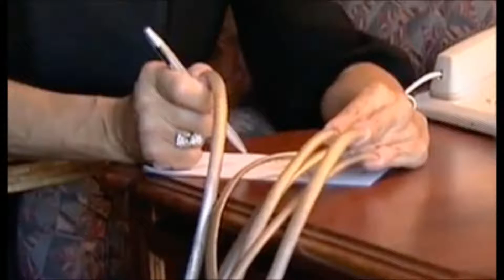Long nails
1) We, for ourselves, are the source of the sorrows and joys of life.
2) Any thing or event that gave us moments of pleasure, after a while will cease to evoke in us an inspiration.
1) We, for ourselves, are the source of the sorrows and joys of life.
2) Any thing or event that gave us moments of pleasure, after a while will cease to evoke in us an inspiration.